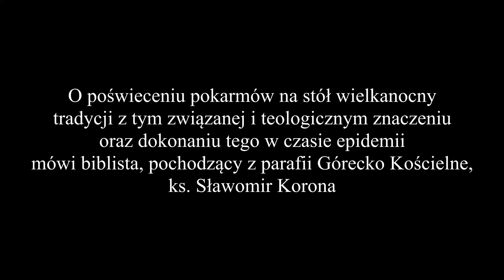Poświęcenie pokarmów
Historia i teologia obrzędu poświęcenia pokarmów, znaczenie religijne oraz jak wygląda dokonanie tego obrzędu w czasie epidemii. To wszystko wyjaśnia w materiale VIDEO, pochodzący z parafii Górecko Kościelne biblista, ks. Sławomir Korona.